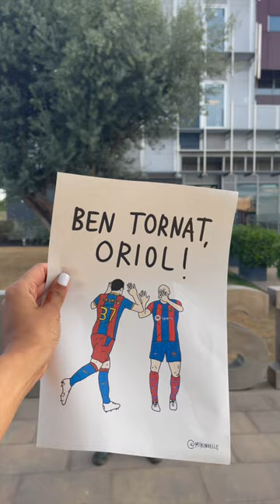Welcome back, Oriol! 👋